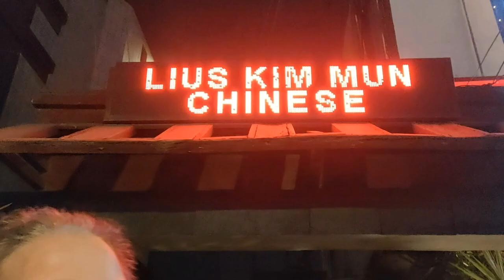Koi b Resturent Nahi mil raha tha Humay